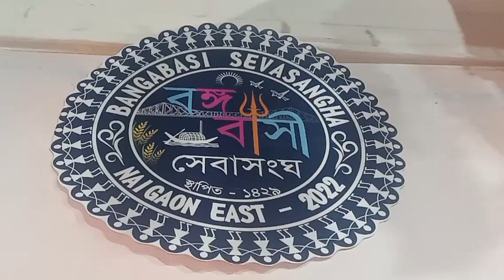Mera First time Sindoor Khela Vlog/Happy Dashera/Subho Bijoya/Maa Durga Boron & Sindoor Khela